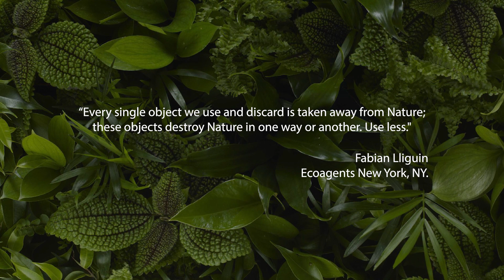Green Utopia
In celebration of Earth Day, we present a story of two women of different places uniting for the better good of our planet.  From the Amazon Rainforest and from New York City, Nina and Alice bring awareness to environmental issues including over-consumption and pollution.  They encourage that even though we all may live different lives and come from different cultures, when we work together to educate each other, we can create the path for a symbiotic relationship with nature.  We can make a difference if we are conscious, thoughtful and purposeful about what products we buy and how we use them. With our buying power, we can choose to support eco-friendly businesses, ultimately giving power to the missions of these companies.  Who do you give power to?  Beauty is Power!

The two characters, Alice and Nina, come from two different worlds – one from modern, commercialized New York City and the other, the depth of nature in the Amazon Rainforest. Alice is triggered by an awareness of over-consumption and Nina is saddened by seeing the destruction and pollution in her natural waters.  Through a dream-like revelation, Alice recognizes the connection between water and life and an awareness of how the planet relies on nature to go on living. It is here that Alice and Nina bond a sisterhood and together hero their power to make a difference – bringing awareness to environmental issues including disruption of the eco-system and pollution.